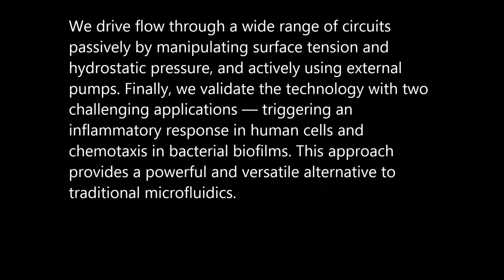Microfluidics with fluid walls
Microfluidics with fluid walls. Edmond J. Walsh et al (2017), Nature Communications

Microfluidics has great potential, but the complexity of fabricating and operating devices has limited its use. Here we describe a method — Freestyle Fluidics — that overcomes many key limitations. In this method, liquids are confined by fluid (not solid) walls. Aqueous circuits with any 2D shape are printed in seconds on plastic or glass Petri dishes; then, interfacial forces pin liquids to substrates, and overlaying an immiscible liquid prevents evaporation. Confining fluid walls are pliant and resilient; they self-heal when liquids are pipetted through them. We drive flow through a wide range of circuits passively by manipulating surface tension and hydrostatic pressure, and actively using external pumps. Finally, we validate the technology with two challenging applications — triggering an inflammatory response in human cells and chemotaxis in bacterial biofilms. This approach provides a powerful and versatile alternative to traditional microfluidics.